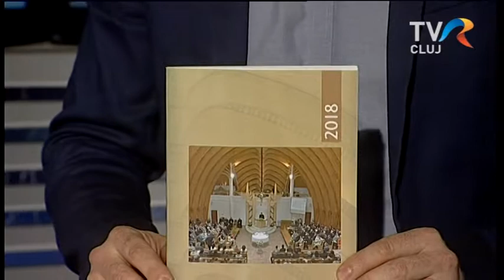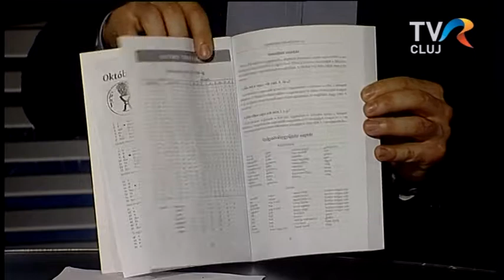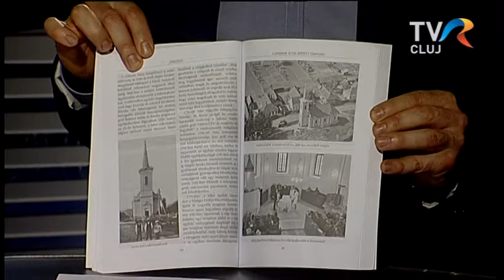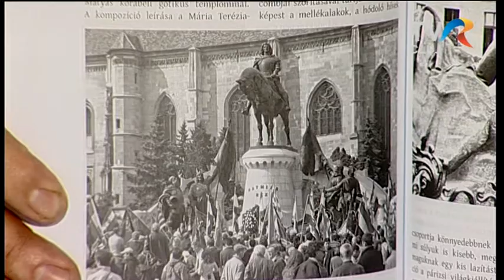Erdélyi Református Kalendárium 2018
Somogyi Botond, a kalendárium szerkesztője mutatja be az új kiadványt, és beszél annak tartalmáról.